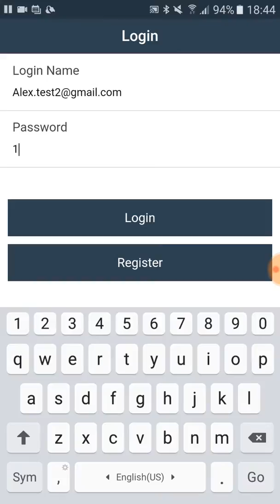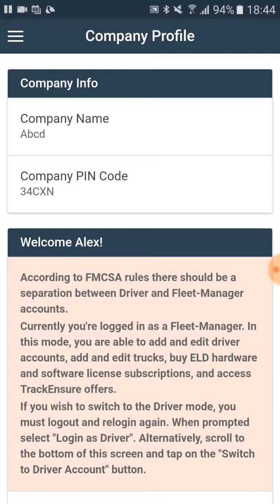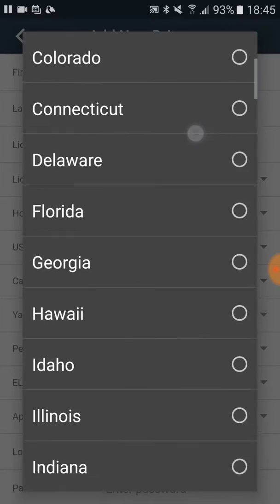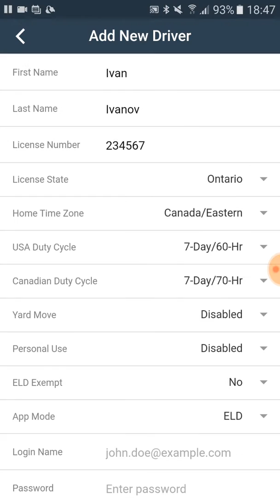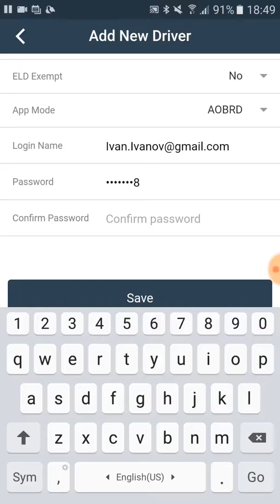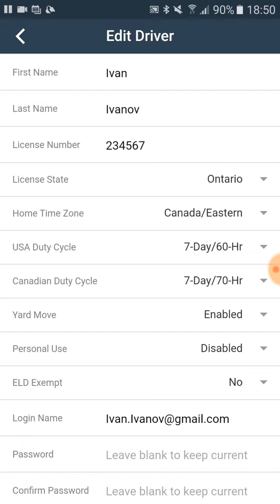Добавить водителя в Приложении TrackEnsure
Обьяснение о том, как управляющий автопарка может добавить водителя. Для каждого из водителей управляющий автопарка также должен установит рабочие циклы на перевозки по Канаде и по Америке. Пожалуйста, обратите внимание, что рабочие циклы зависят исключительно от Вашей компании и от рода бизнеса. Пожалуйста не основывайтесь на наших советах в вопросе выбора рабочего цикла.